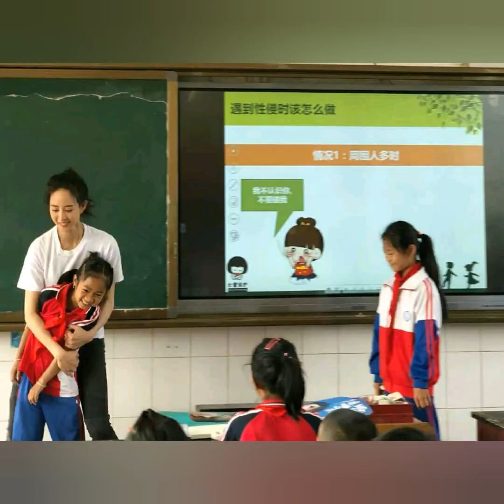张钧甯 Zjn..31-10-2019 ..Volunteer activities for children in Chengdu